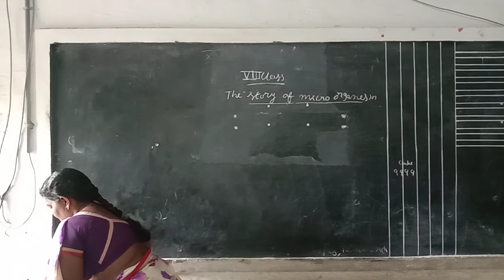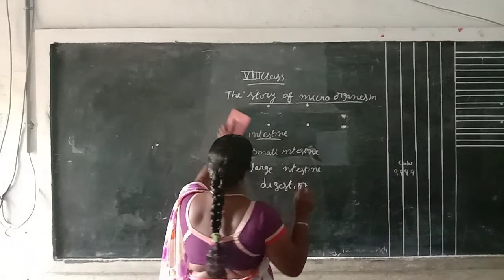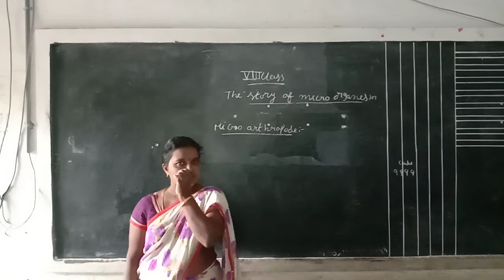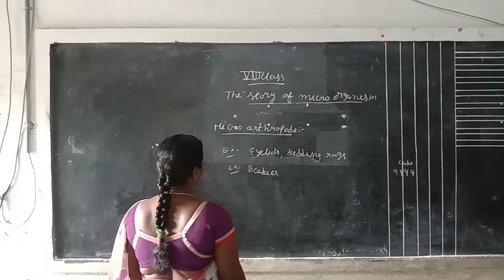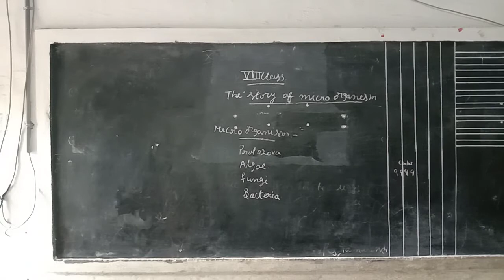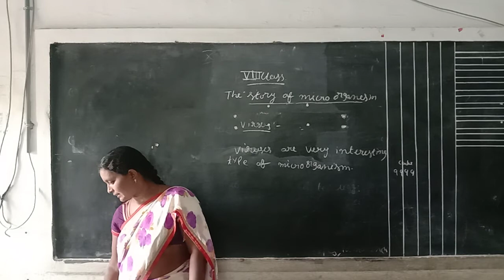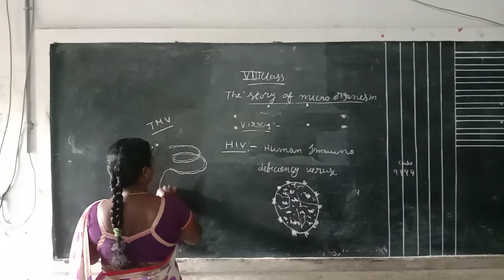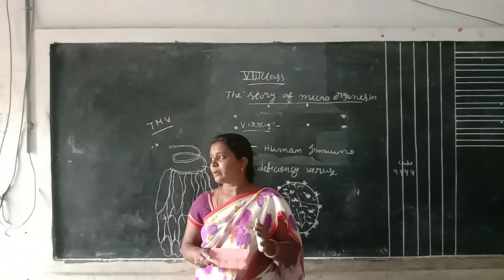8th Biology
The story of micro organestion